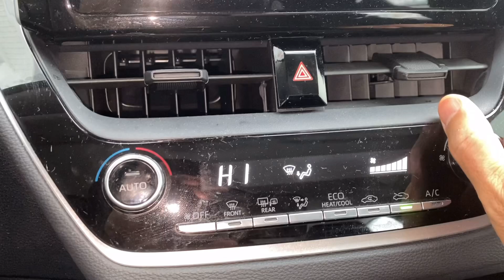驾驶生活 | 雪天开车前的准备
加拿大的冬天时间长，雪天驾驶开车前应该准备什么呢？

更多精彩内容请浏览我们官方网站：ccdriving.ca

官方微信客服：ccdriving